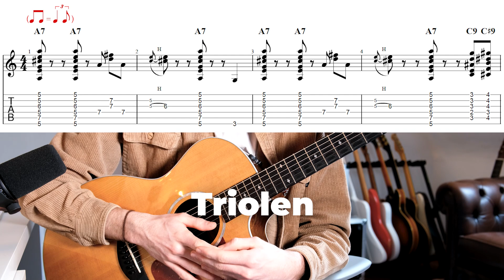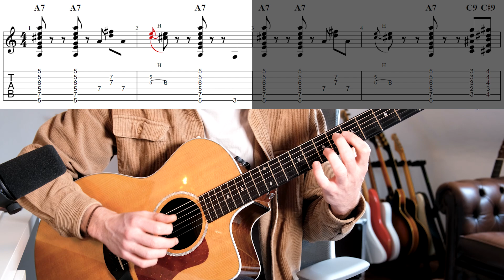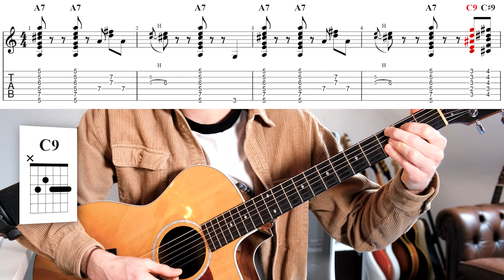Blues mit Akustikgitarre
Wie du ein cooles Blues Riff auf der Akustikgitarre spielst, erfährst du in diesem Video!

Zugang zu den kostenlosen Lektionsunterlagen (Backing Track, Tabs etc.) bekommst du

Hier geht es zu den kostenlosen Lektionsunterlagen dieser Lektion, wenn du bereits einen Mitglieder Account bei uns hast